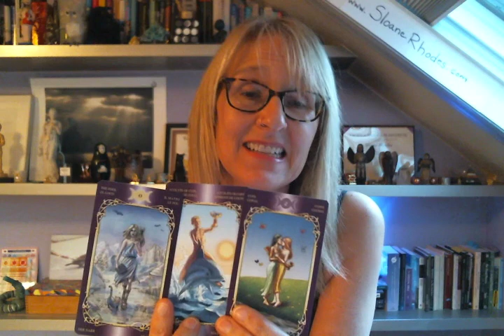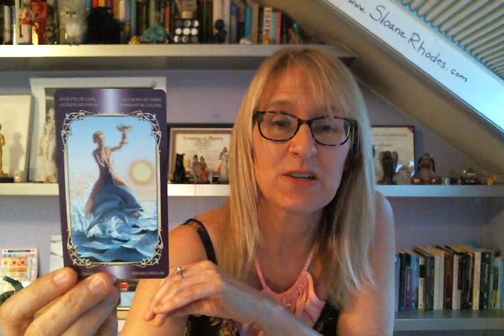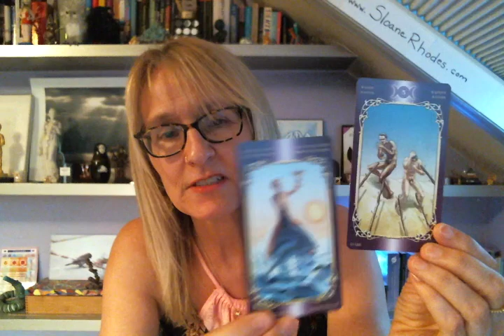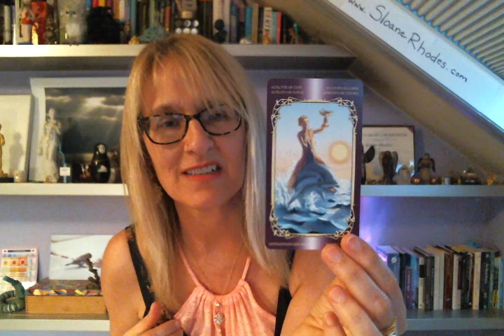Scorpio Love & Romance September 2017 Tarot Reading (Angel & Fairy) by Sloane Rhodes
Decks Used:
Angel Tarot by Doreen Virtue and Radleigh Valentine
Sensual Wicca Tarot
Tarot of Sexual Magic by Mauro De Luca and Laura Tuan Artwork.
Aries, Taurus, Gemini, Cancer, Leo, Virgo, Libra, Scorpio, Sagittarius, Capricorn, Aquarius, Pisces Sun, Moon, Rising / Ascendant.